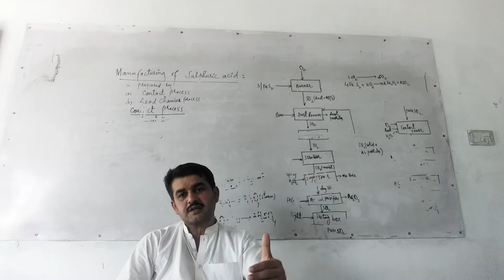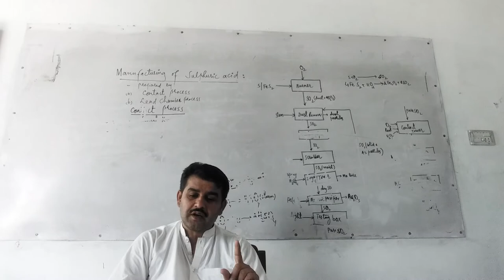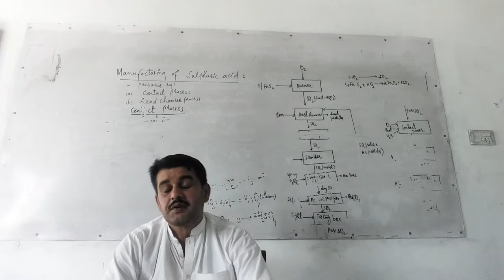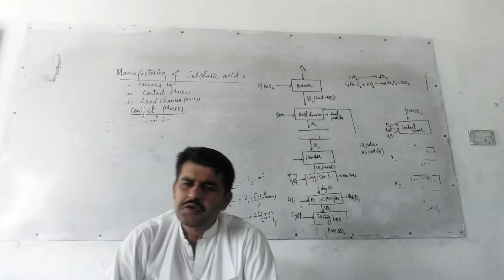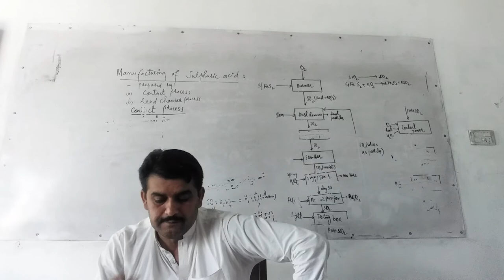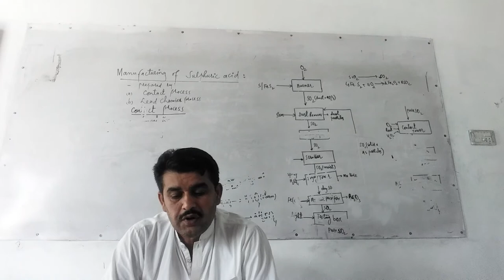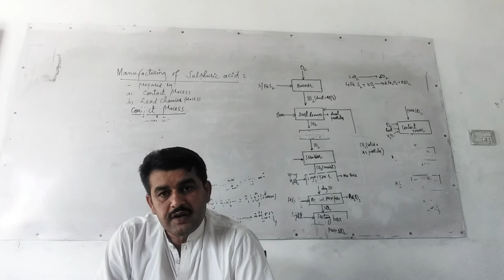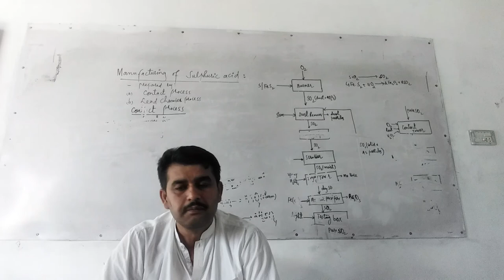annual paper chemistry 12 ki prep k lia important short & long Qs: